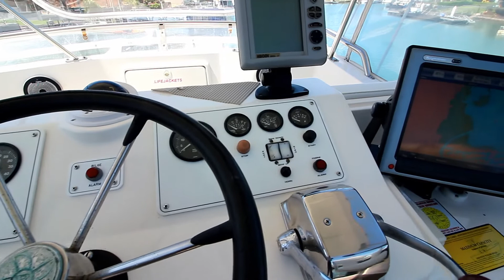Riviera 3300 for sale at Peter Hansen Yacht Brokers, Raby Bay/ SOLD no longer available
For sale, Riviera 3300 Flybridge Cruiser for sale at Peter Hansen Yacht Brokers Raby Bay.